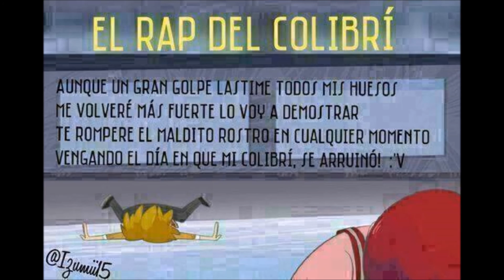Imajenes y memes